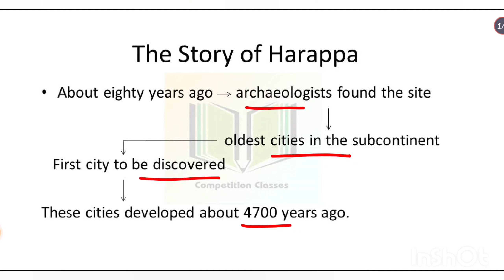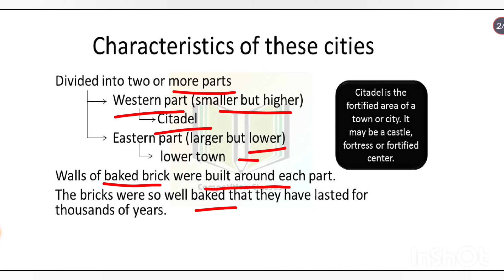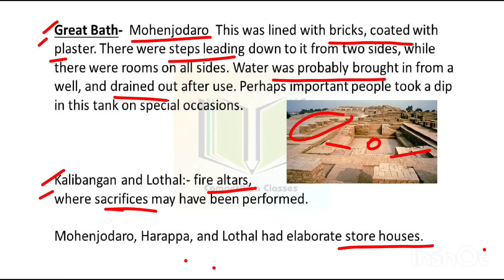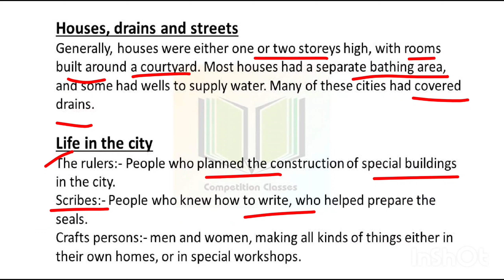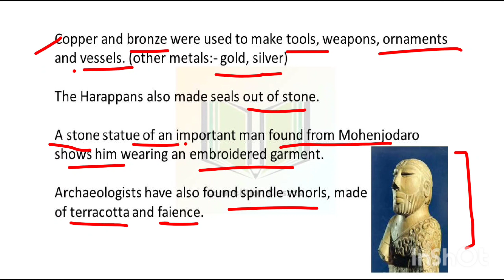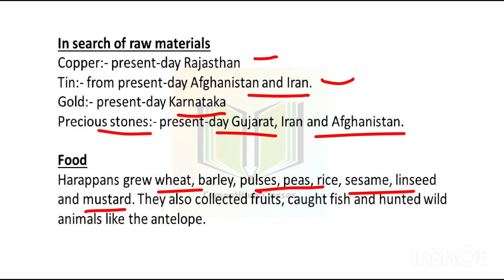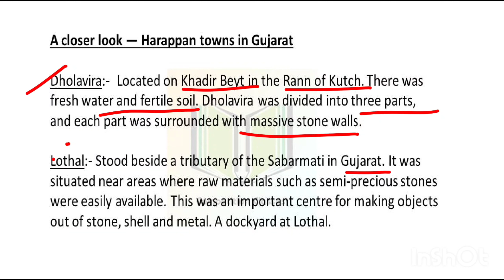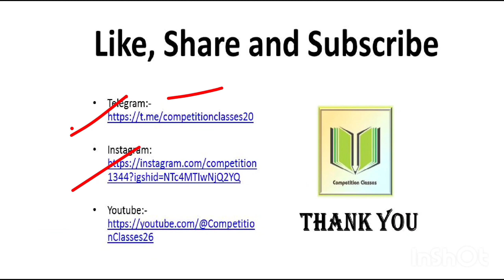Chapter 3 History NCERT (Class 6)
Thank you for joining us on this enlightening journey!